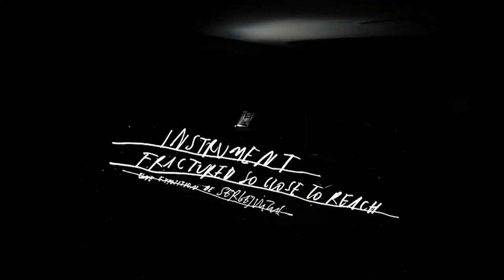INSTRUMENT, FRACTURED SO CLOSE TO REACH - Sergej Vutuc | Chantier Public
INSTRUMENT, FRACTURED SO CLOSE TO REACH
Résidence et exposition de Sergej Vutuc
27 juin - 04 août 2019
Chantier Public, Poitier

The intent behind INSTRUMENT, FRACTURED SO CLOSE TO REACH exhibition was to create something based on the « specific, utopic energy of self-ran spaces, bands and all enthusiastic projects » with passion as sincere as « Senata Fox likes to ‘Scream For Deaf To Hear’ ».

The exhibited photo/copies were originally shot on shows and tours, « mostly at places run by people with another vision of the world than just a profit club », and prefaced by « ACCUMULATION », a live sound printing performance at the source of the handcrafting of a publication then integrated into the show, and the general build-up of energy « floating in between walls and bodies, like a paper structure, creating the surface for a publication ».

The stroboscopic rhythm of repeated projections of the images indefatigably echoes a perceived fracture in time, seemingly blurring the lines in between references from the past and hints of the present.

A certain split traditionally separating different forms of audiovisual communication is bridged by means such as the transformation of light into sound, or the constant pairing of graphic suggestion of noise with audible suggestion of visuals.

Simultaneous stimulus of all senses induces a questioning of the level of validity of the spectator’s perception, and of reliability of the common information retransmission techniques.

The looping journey through the technologies parallels the saturated use of the space it physically fills in with the energy generated by the resonating in between sound and its materialization, the heating from the friction of its causes against its consequences.
Aymeric Nocus